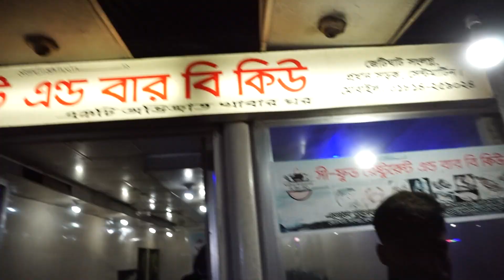Saint Martin Island Vlog 11 Part 1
Saint Martin Vlog Island 11 Part 1

We had a lots of fun in Saint Martin Island. My next plan going to Bandorban.

I love travelling all around my country, hopefully my next plan around in the World.